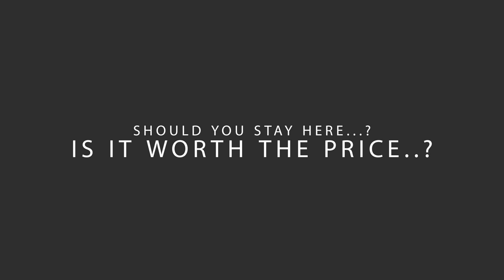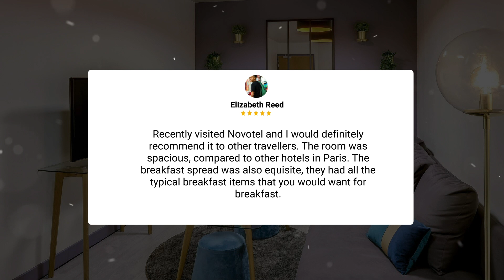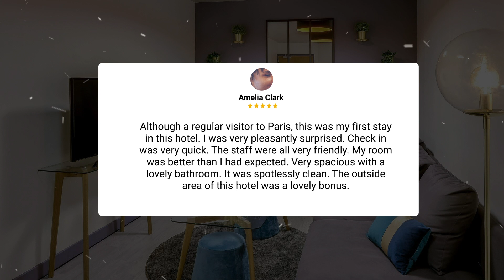Novotel Suites Paris Montreuil Vincennes Review - Is This Paris Hotel Worth The Money?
In this video, we reviewed the Novotel Suites Paris Montreuil Vincennes based on its price, quality, value for money, and more. We also gave it ratings based on the travel type and more.

 Additionally, we'll provide you with insights into the nearby attractions and activities that you can enjoy during your stay at Novotel Suites Paris Montreuil Vincennes. Whether it's exploring the local culture, sightseeing, or shopping, we've got you covered.